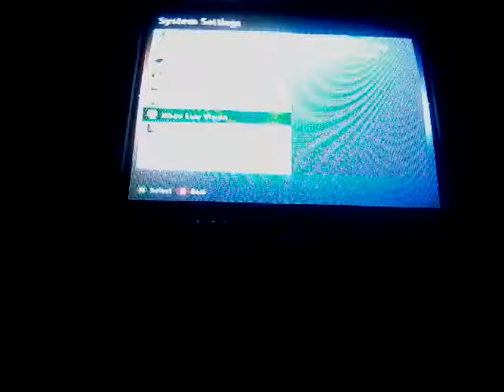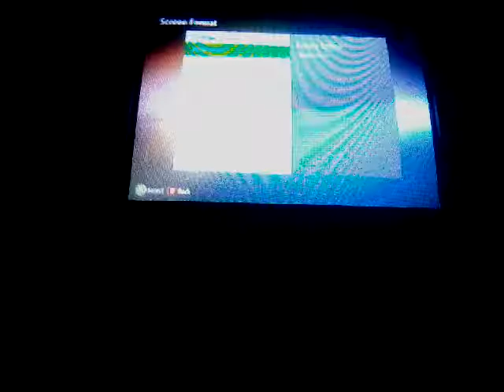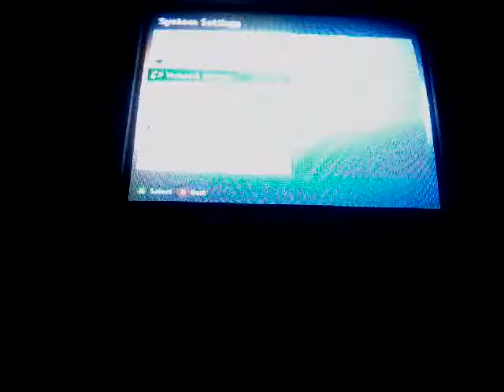Shots, and death means controler breaks, halo calab #1